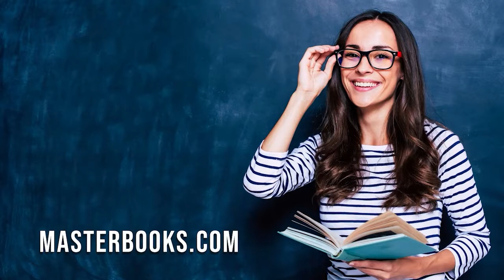Human DNA Research Proves the Authority of the Bible with Dr. N. Jeanson / Master Books Podcast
Dr. Nathaniel Jeanson, research biologist at Answers in Genesis, joins the Master Books podcast to share his breakthrough research of human DNA and how it has proven the authority of the Bible. In his book, Traced: Human DNA's Big Surprise, Dr. Jeanson shows that genetically we can all trace our ancestry back to the family on Noah's Ark. This information puts Creation Science on the offensive and evolutionist on the defense when debating the biblical timeline.

Show Highlights:

0:00 – Human DNA Research Reveals the Bible Can Be Trusted
1:55 - Dr Jeanson's homeschool background
3:39 - Human DNA's Big Surprise
4:00 – Tracing your ancestry back to Noah’s family
5:53 – The Rosetta stone of human history
6:55 – DNA research gives the indigenous people their history back
7:05 – Traced offers this amazing new discovery before it is incorporated in homeschool history curriculum
8:28 – A new phase of Creation Science
9:35 – Dr. Jeanson homeschools his children
9:42 – Know which descendant of Noah you came from
11:12 – How this DNA Research impacts the age of the earth debate
16:03 – Creation Scientists have met the standard of science that evolutionist have demanded
17:16 – Evolutionists’ response to the DNA research presented in Traced
21:56 – New DNA research disproves racial biases and could resolve racial conflicts
25:40 – How can anyone claim racial superiority (white supremacy for example) with these facts?
27:46 – Traced is a readable history book tracing humanity’s DNA